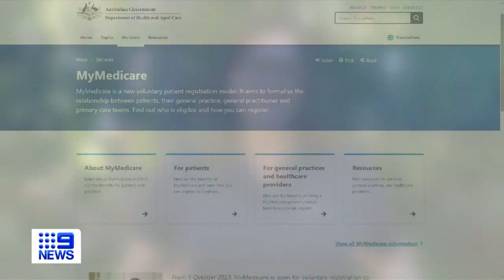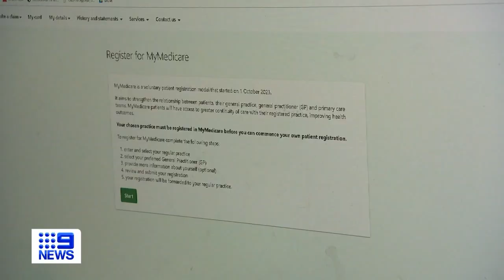How patients can get free life changing medical benefits | 9 News Australia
Patients in Victoria can now unlock life-changing medical benefits for free. A new government program MyMedicare has just launched, providing greater access and choice to doctors.